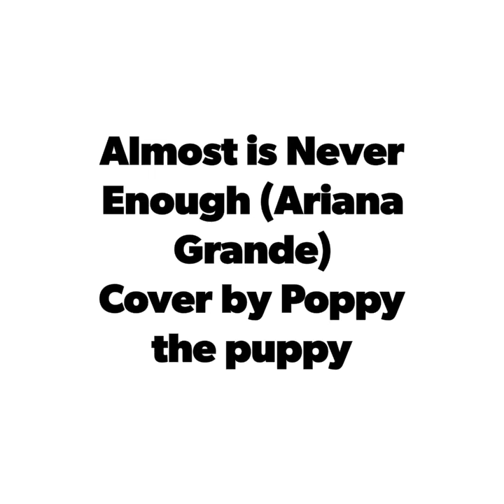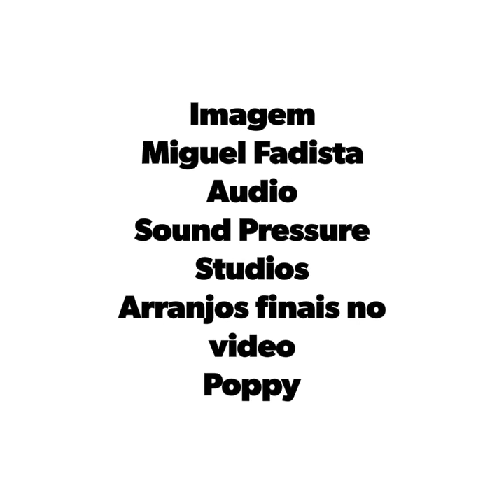Almost is never enough (Ariana Grande) cover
Just singing a song that i love. Hope you like it. Cheers ;)